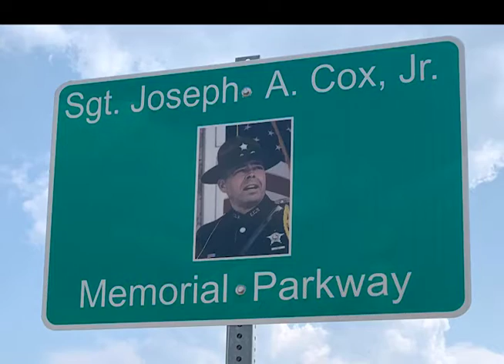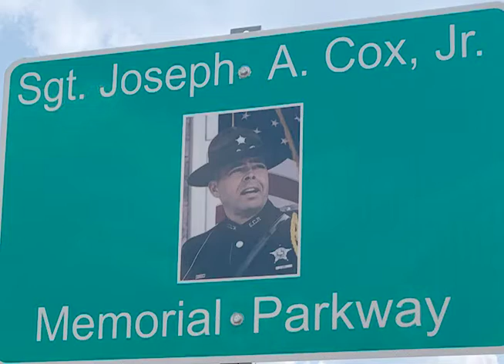CountyLine: Sgt. Joe Cox Memorial Parkway Dedication Ceremony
To honor the late Sgt. Joe Cox of the Allen County Sheriff’s Department, a section of Maplecrest Road was designated as the “Sgt. Joseph A.Cox, Jr. Memorial Parkway” during a ceremony July 7.  Sgt. Cox served in the department for 19 years before his passing while on duty on Feb. 12, 2017.